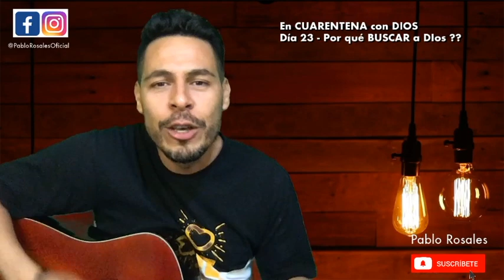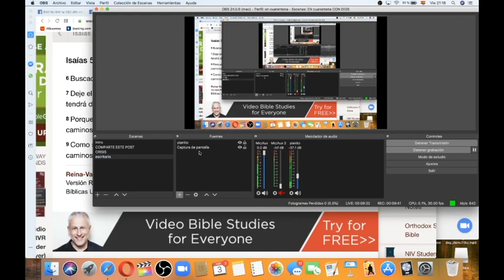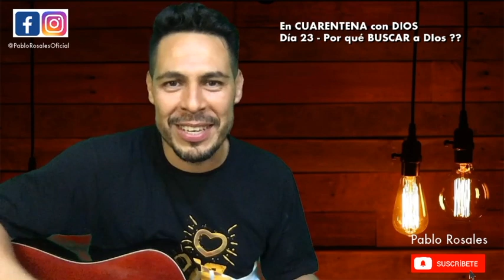Por qué BUSCAR a DIOS ? - En CUARENTENA con DIOS - Día 23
Isaías 55:6-9 Reina-Valera 1960 (RVR1960)
6 Buscad a Jehová mientras puede ser hallado, llamadle en tanto que está cercano.

7 Deje el impío su camino, y el hombre inicuo sus pensamientos, y vuélvase a Jehová, el cual tendrá de él misericordia, y al Dios nuestro, el cual será amplio en perdonar.

8 Porque mis pensamientos no son vuestros pensamientos, ni vuestros caminos mis caminos, dijo Jehová.

9 Como son más altos los cielos que la tierra, así son mis caminos más altos que vuestros caminos, y mis pensamientos más que vuestros pensamientos.